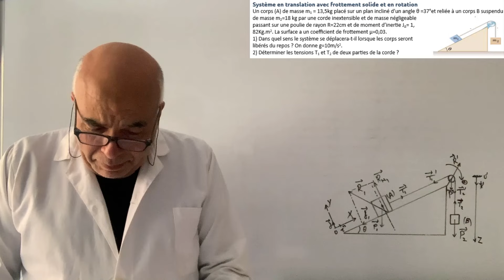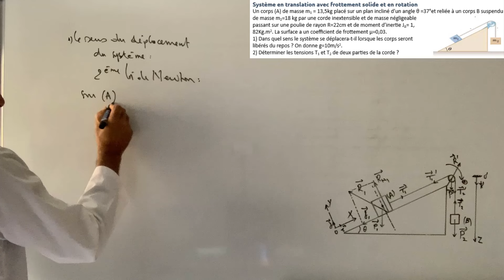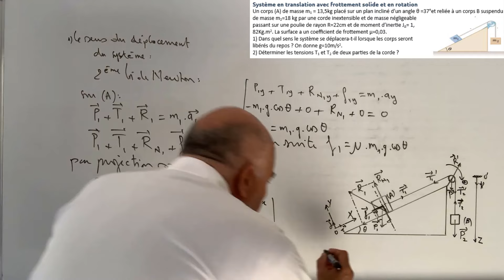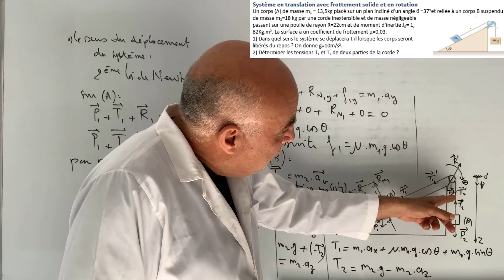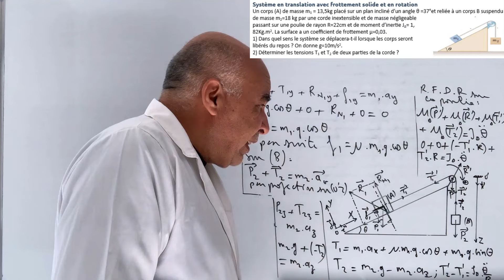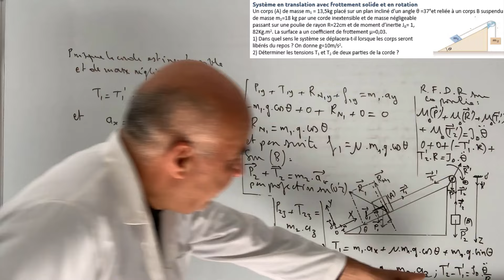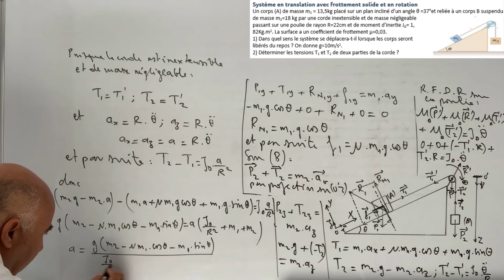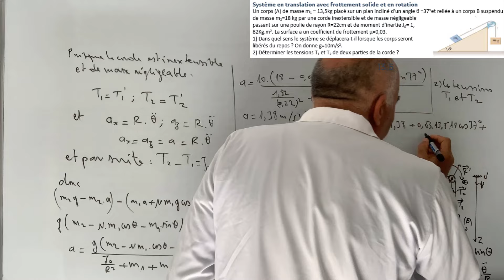Système en translation avec frottement solide et en rotation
Représenter les forces appliquées.
Appliquer la deuxième loi de Newton.
Appliquer la relation fondamentale de la dynamique de rotation.
Calculer l'accélération et prévoir le sens du mouvement.
Calculer la tension de la corde.
Calculer le moment d'une force.